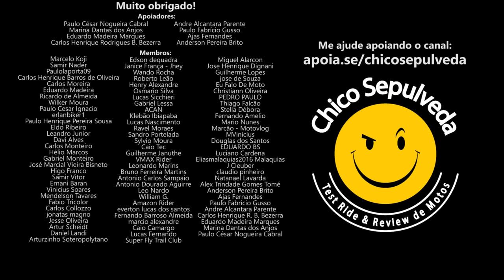Harley-Enfield - Tão próximos e tão distantes [Harley-Davidson e Royal Enfield]